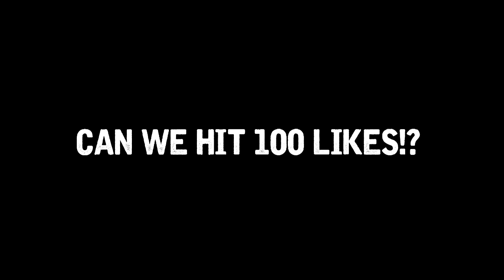FIFA 16 CHEAP 10K GHANA SQUAD BUILDER "AFRICAN SWEAT TEAM"| 25 SQUADS OF CHRISTMAS #4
Fifa 16 best Ghana  squad builder FOR ONLY 10K COINS, cheap African squad builder in fifa 16.